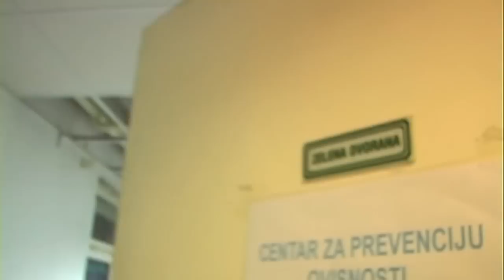Monistra u Zaboku 2.dio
zelena dvorana